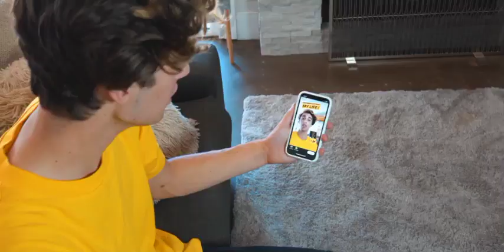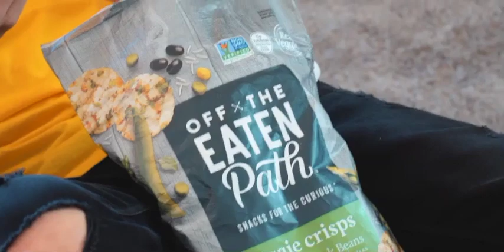INSTAGRAM FOLLOWERS CONTROL MY LIFE FOR 24 HOURS! | Travis Zip